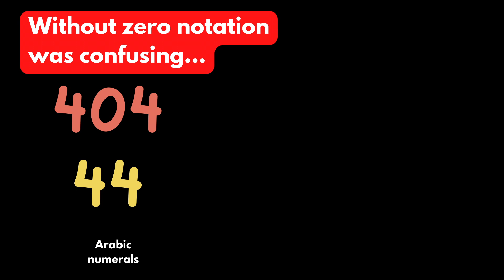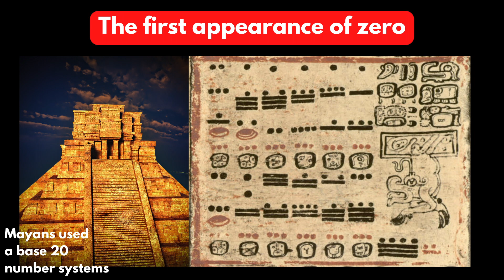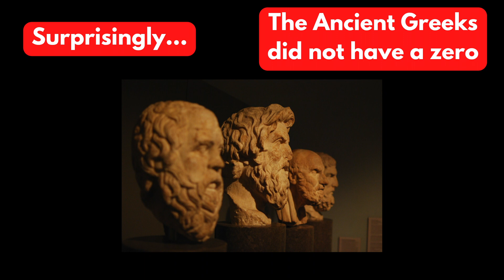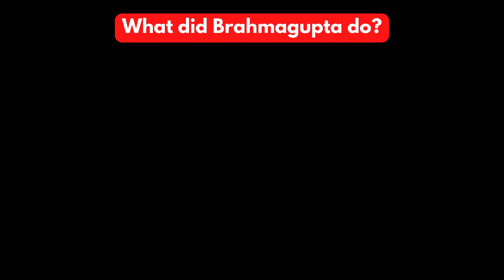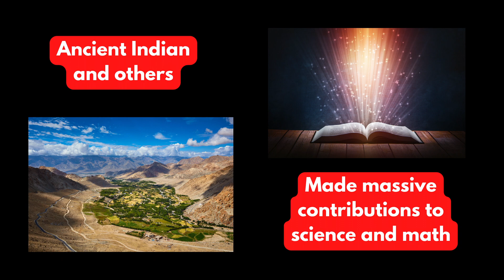Discovering Zero? | A History of Mathematics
The discovery of zero is one of the most important stages in the history of Mathematics. But how did such a simple concept not alway exist. Well find out in this video on the history of zero.